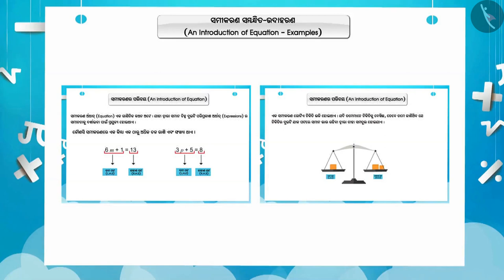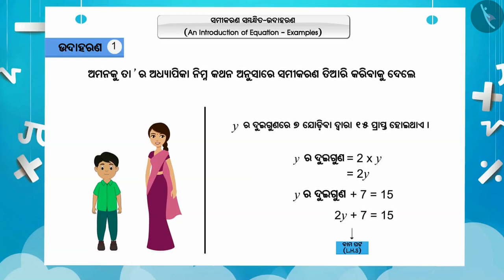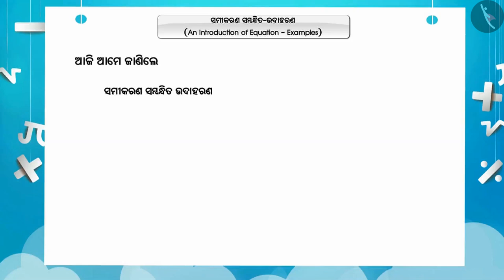ସମୀକରଣର ଅର୍ଥ | Part 2/3 | Meaning of an equation | Odia | Class 7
ସମୀକରଣର ଅର୍ଥ | Part 2/3 | Meaning of an equation | Odia | Class 7 | ଏକ ରୂପଭେଦ ସହ ରୈଖିକ ସମୀକରଣ  | कक्षा 7 | NCERT | ସାଧାରଣ ସମୀକରଣ

Meaning of an equation | Linear Equations in One Variable | Grade 7 | NCERT | Simple Equations

Welcome to part 2 of Meaning of an equation. In this video, we will discuss various examples of Meaning of an equation.